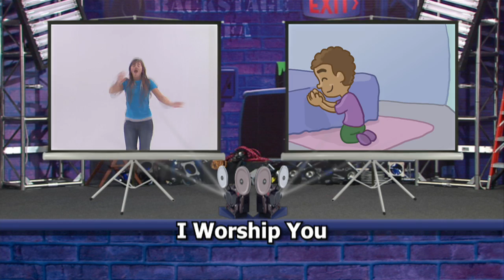"So Amazing" Music Video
A song from the Elevate series "Center Stage Jr."!
Find the music on iTunes, Google Play, and Spotify!